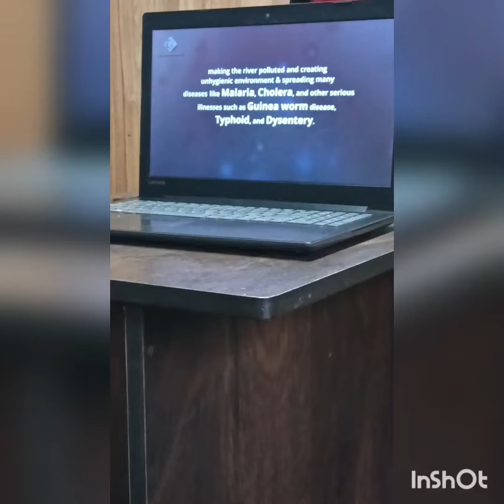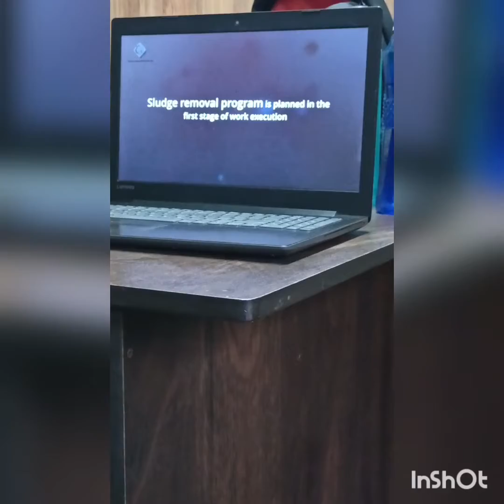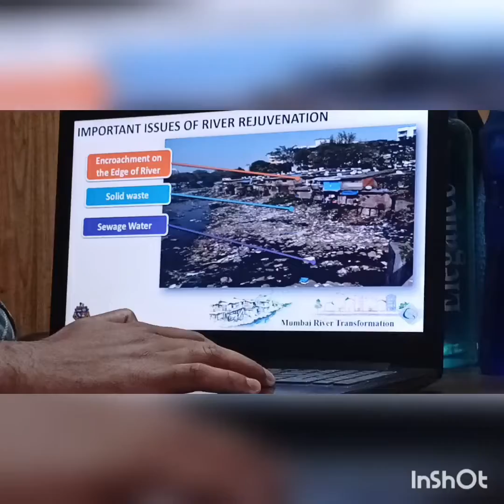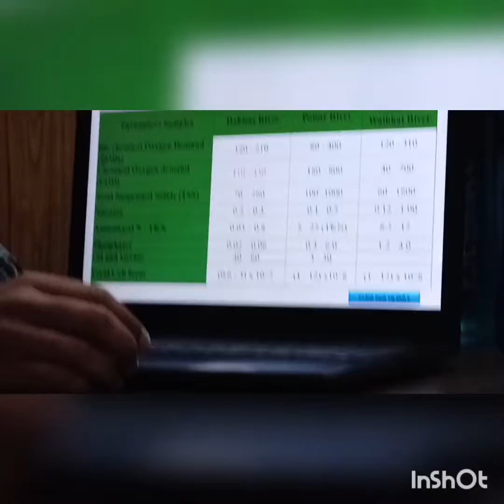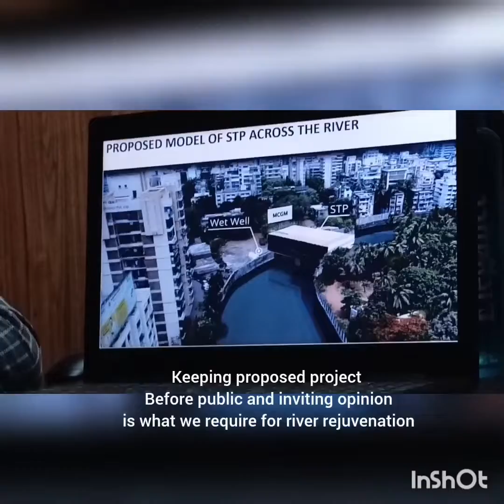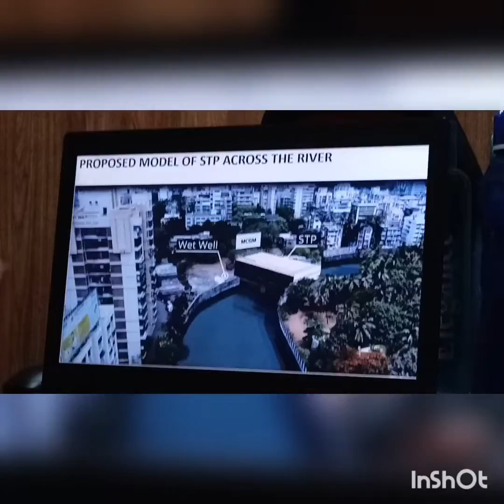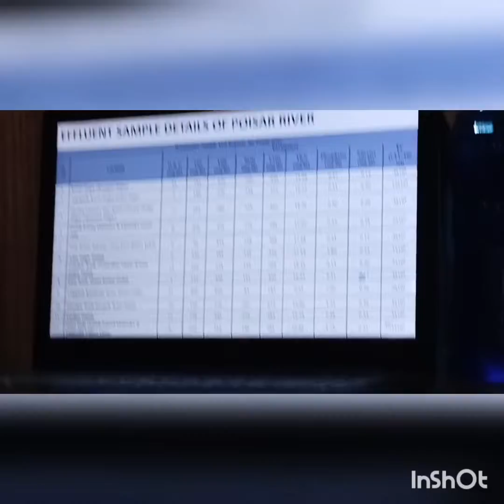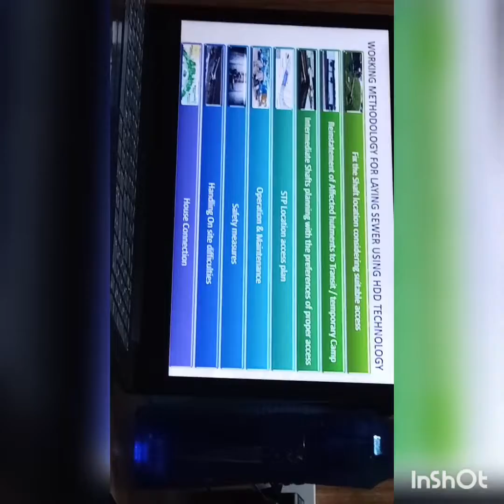Mumbai river rejuvenation suggestions to BMC for actual rejuvenation